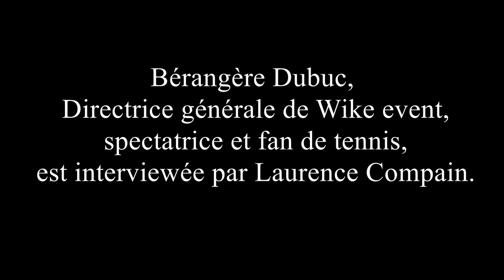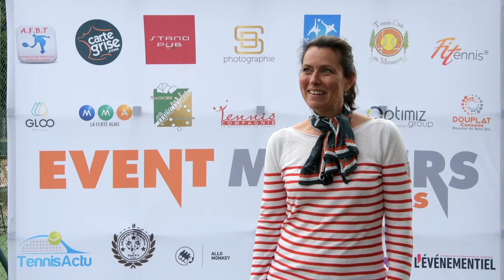Bérangère Dubuc de Wikevent présente aux Tennis Event MASTERS 2017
Bérangère Dubuc de Wikevent revient sur sa participation aux Tennis Event MASTERS au micro de Laurence Compain.
Ce concept innovant et inédit de challenge sportif et de networking entre le monde de l'event et le monde du tennis a eu lieu le samedi 1er juillet au Tennis Club de Mennecy dans l'Essonne.
Il a réuni plus de 60 joueurs et plus de 120 personnes au barbecue.
La prochaine édition aura lieu en juin 2018.
Vidéo filmée et réalisée par Olivier Sochard d'Osopix vidéo.
Event imaginé et organisé par Christophe DOUPLAT de Douplat Conseils.